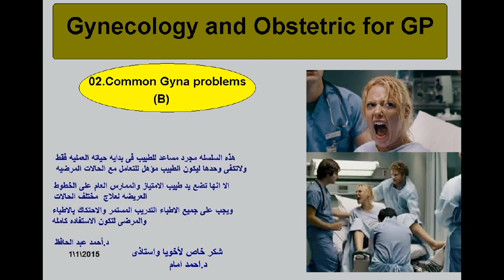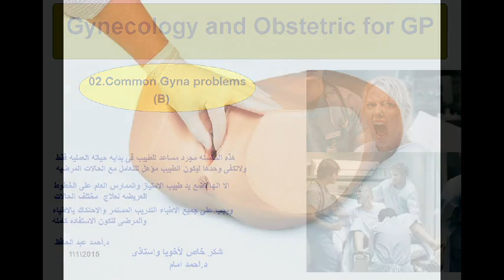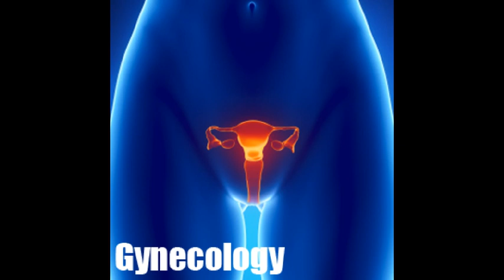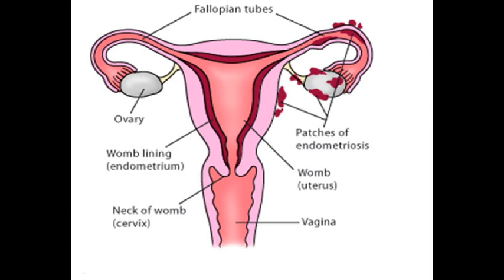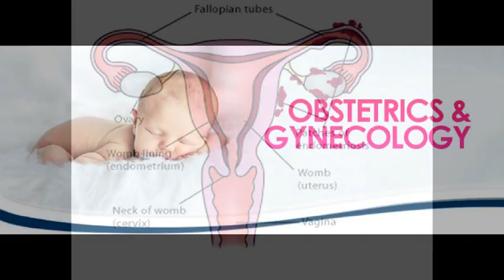02.common Gyna problems part 2(Gynacology and obstetric for GP)